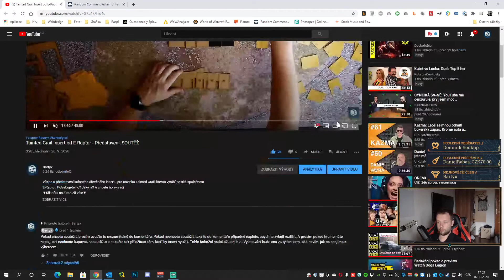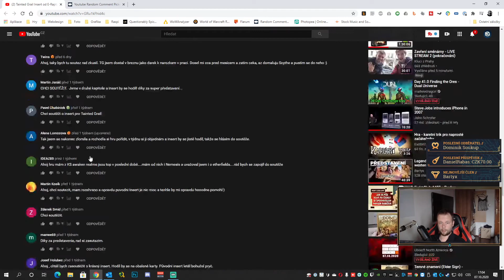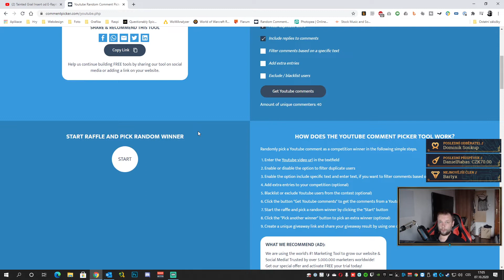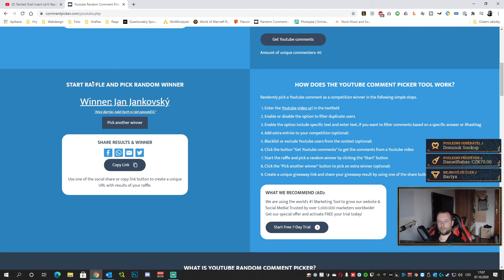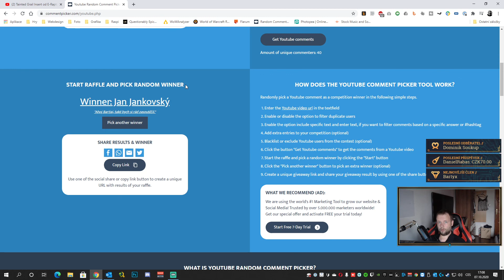Vylosování soutěže o insert pro Tainted Grail!!!!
Gratuluji a děkuji všem, kdo se zúčastnili.
Napiš mi prosím e-mailovou adresu do komentáře pod tohle video.